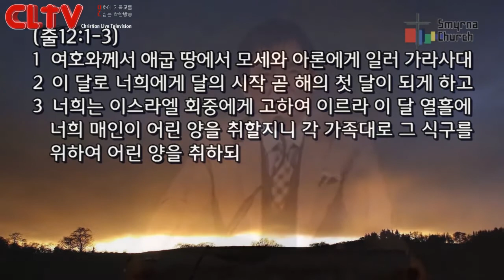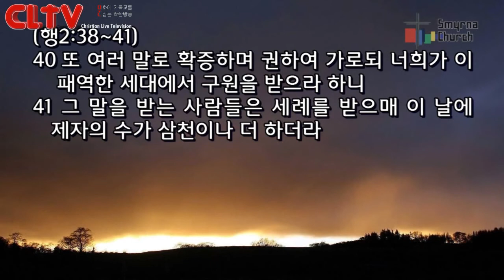CLTV파워메시지(HD)_로마서(27회)_'성도, 무덤으로 넘겨지다(2)'_서울서머나교회(김성수목사)